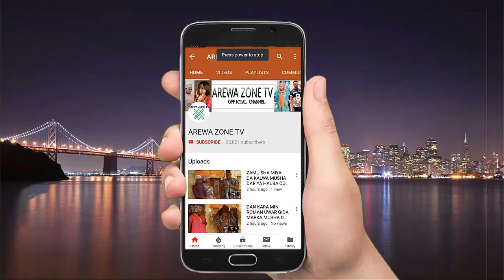Kalli Kaci Dariya Ibro Ya Hadu Da Sharrin Aljanu - Musha Dariya